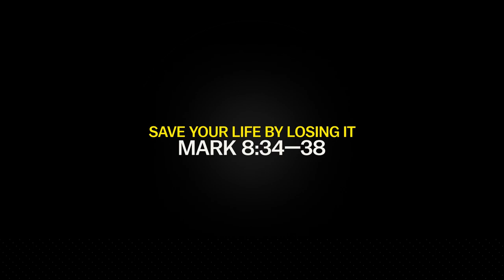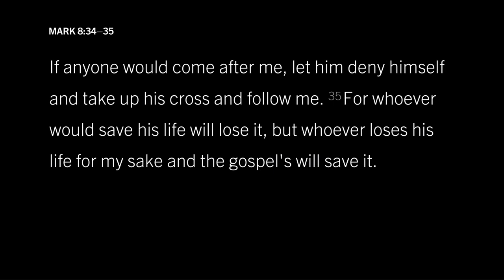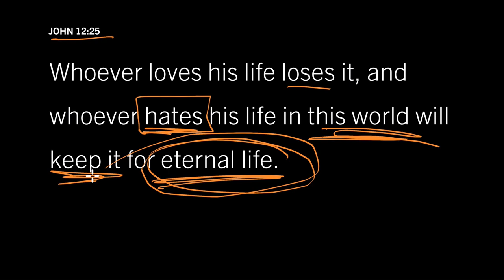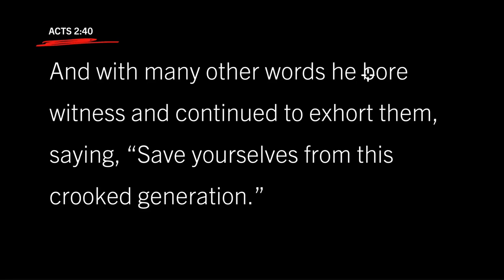Save Your Life By Losing It: Mark 8:34–38, Part 2